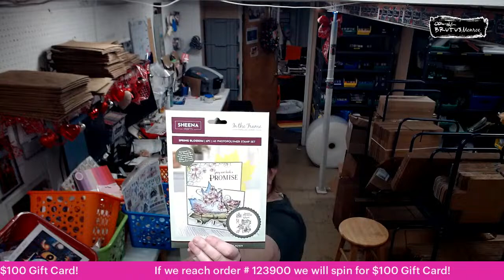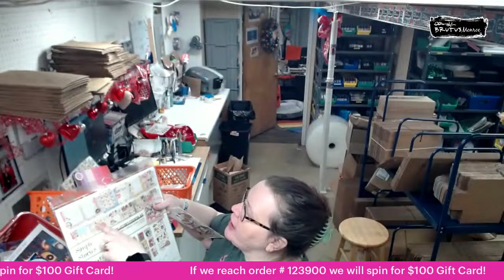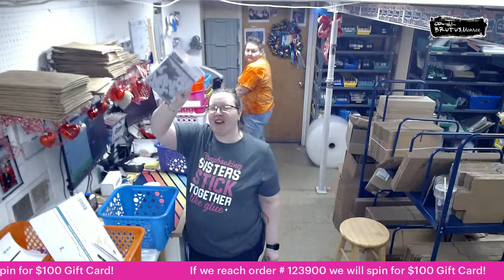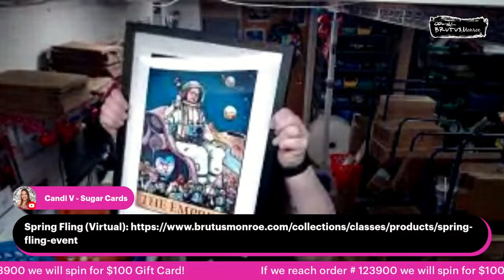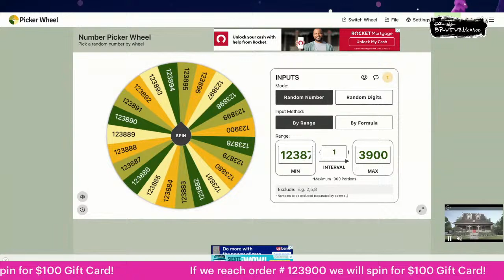Candy Man Can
Reserve Your Spot Here!

Limited Edition!